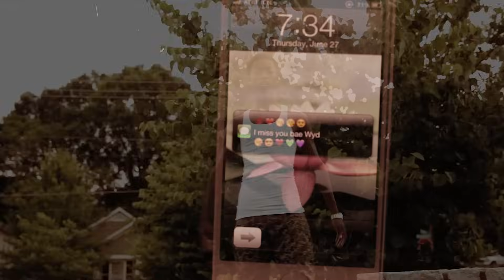Bandit Gang Marco - All Because Of You (Official Music Video)